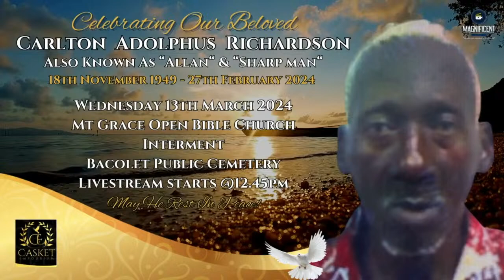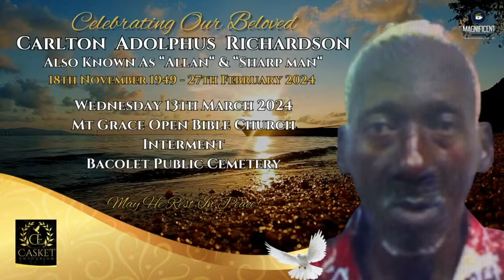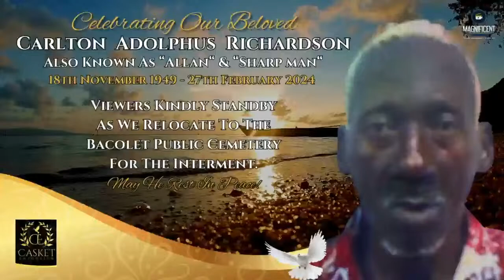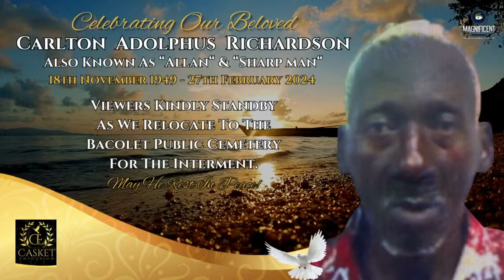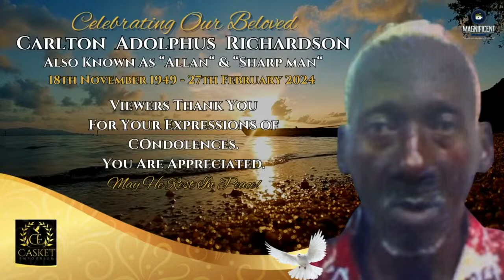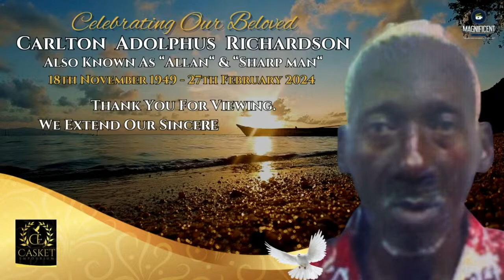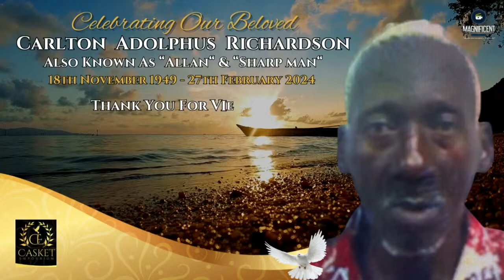Carlton Adolphus Richardson ("Allan" and "Sharp man") - The Celebration of a Legend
Today we celebrate the life of the legendary "Carlton Richardson. Truly today is a sad day. We express our sincere condolences to his bereaved family and loads of friends he made near and far. "Carlton" will be missed. Loving soul definitely gone too soon. His influence will be forever missed. We all will miss you. Rest in perfect peace "Carlton"